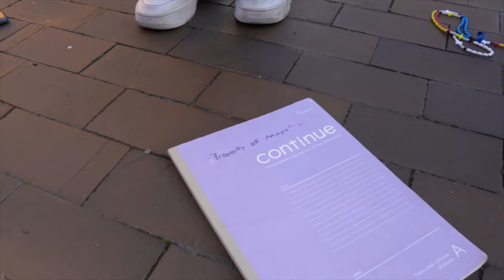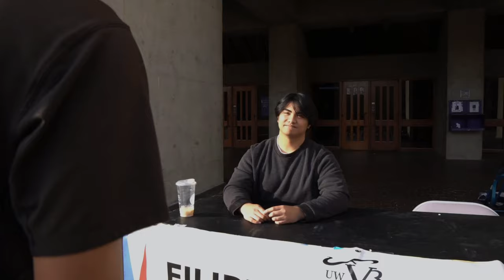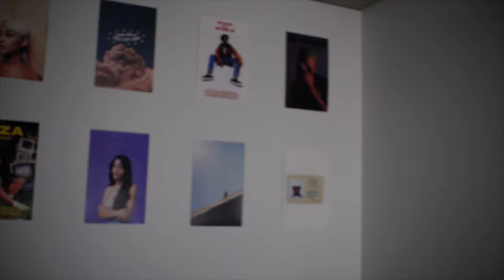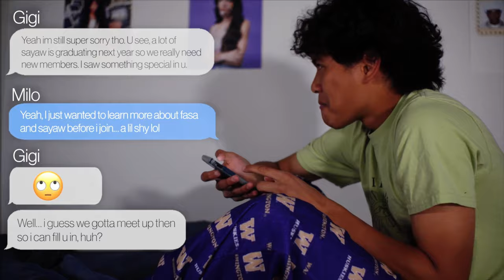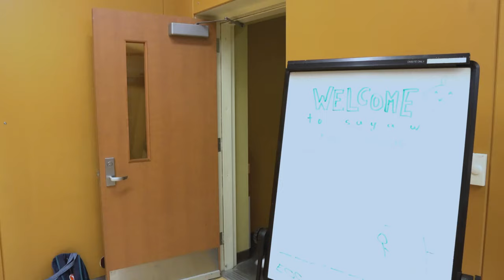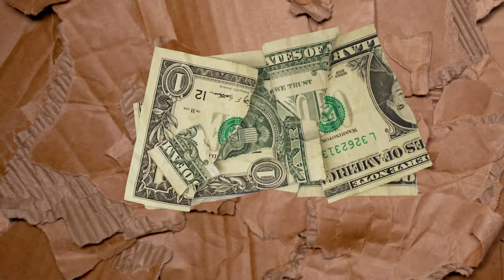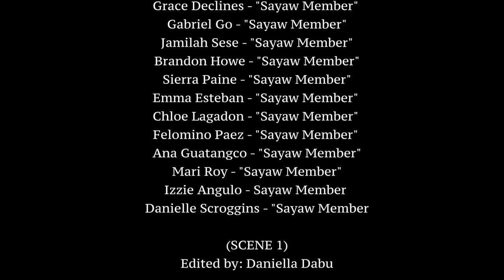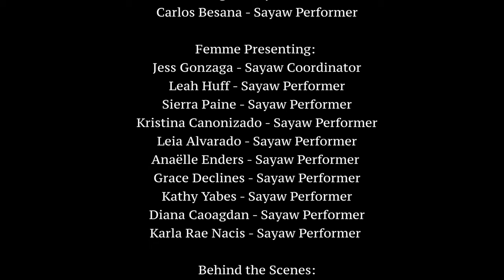BRIDGING THE GAP | Filipino Night Short Film (2023)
Milo, a Filipino international student, has moved to Seattle in pursuit of a better life. While Milo just wants to lie low and work hard, his best friend (Jason) and him are whirled into joining the Filipino traditional dance team at UW. Not to mention, he makes a bad first impression to Filipino American, Maya, who has always lived her life under people's judgment about connections to Filipino culture. With no experience in dance and his inability to communicate his feelings properly, can Milo overcome his awkwardness and bridge the gap between his Filipino heritage and his new American identity? Or will Milo's careless words hurt the people he cares about the most?